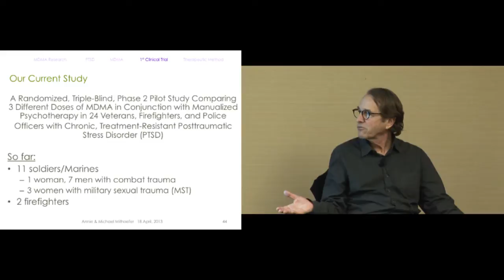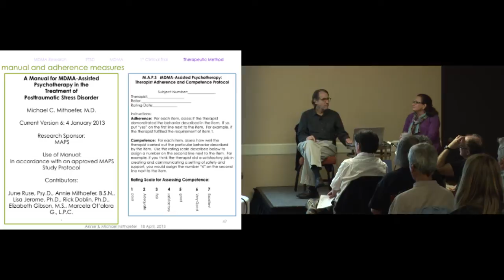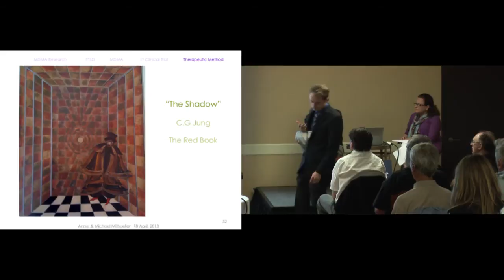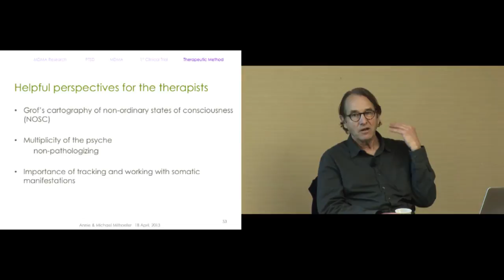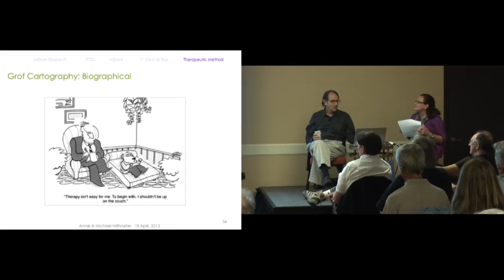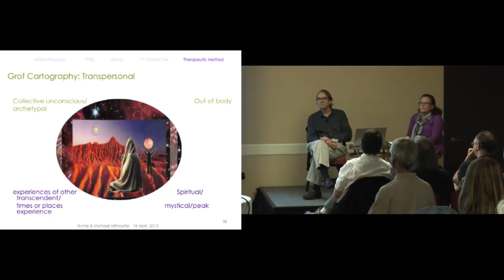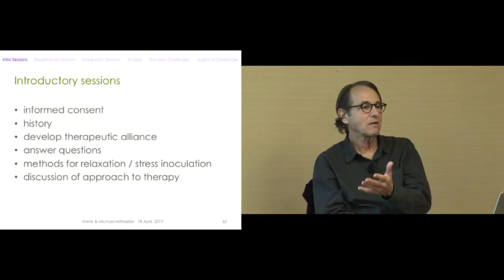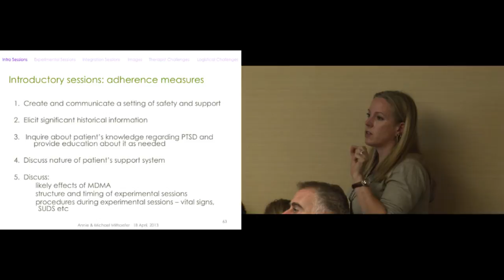Principles of MDMA-Assisted Psychotherapy for Posttraumatic Stress Disorder Workshop - Part 2/4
The main focus of the workshop will be discussion of the therapeutic method used for MAPS-sponsored research based on the Treatment Manual on which all MAPS MDMA/PTSD studies are now based. The method will be illustrated with clinical vignettes from research sessions. As an introduction we will include a brief overview of the history of MDMA and the phases of MDMA research, a brief review of posttraumatic stress disorder (PTSD), of the physiological and psychological effects of MDMA and of the rationale for studying MDMA-assisted psychotherapy for PTSD as well as a summary of the results of the first completed clinical trial of MDMA-assisted psychotherapy for PTSD.

Michael Mithoefer, MD is a psychiatrist who practices in Charleston, SC where he divides his time between clinical research and outpatient clinical practice specializing in treating posttraumatic stress disorder with an emphasis on experiential methods of psychotherapy. He is clinical assistant professor of psychiatry at the Medical University of South Carolina and is a Grof certified Holotropic Breathwork Facilitator, a Certified Internal Family Systems Therapist and is trained in EMDR. He and his wife, Annie Mithoefer, completed a MAPS- sponsored Phase II clinical trial testing MDMA-assisted psychotherapy for Posttraumatic Stress Disorder (PTSD). They are currently conducting a second trial with military veterans, firefighters and police officers who have PTSD unresponsive to previous treatment. They conduct training for therapists in other MAPS sponsored studies, and he is medical monitor for MAPS-sponsored clinical trials in Europe, the Middle East, Canada and elsewhere in the US. Before going into psychiatry in 1995 he practiced emergency medicine for ten years and is currently board certified in Psychiatry, Emergency Medicine and Internal Medicine.

Annie Mithoefer, BSN, is a psychiatric nurse, Grof certified Holotropic Breathwork Practitioner and is trained in Hakomi Therapy. She and her husband, Michael Mithoefer divide their time between Clinical Research with MDMA-assisted psychotherapy for posttraumatic stress disorder (PTSD) and work with individual psychotherapy clients in their private practice. They are co-therapists for MAPS-sponsored clinical trials including a completed Phase II study testing MDMA-assisted psychotherapy for Posttraumatic Stress Disorder (PTSD) and an ongoing study with military veterans, firefighters and police officers who have PTSD unresponsive to previous treatment.